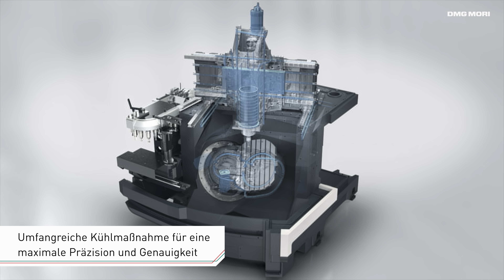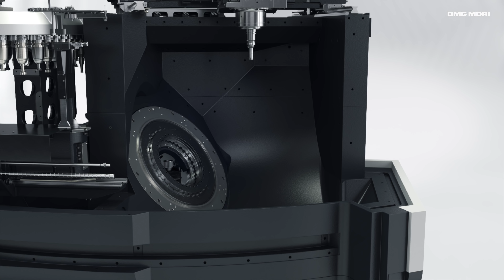DMU eVo Series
DMU 60 eVo linear